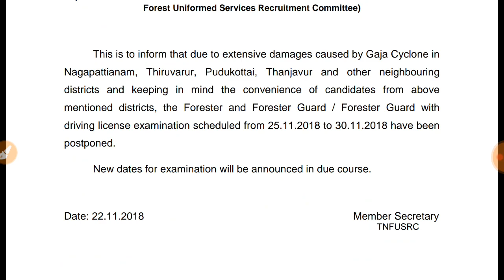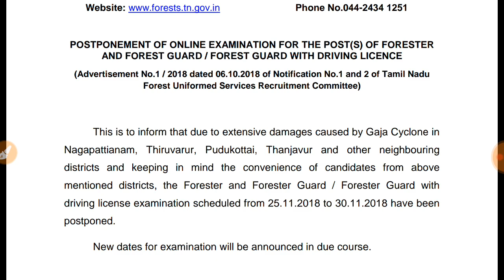FORESTER AND FOREST GUARD தேர்வுகள் ஒத்திவைப்பு